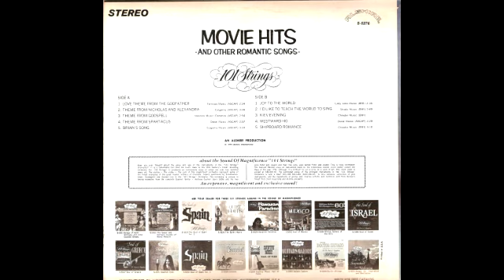101 Strings Movie Hits & Other Romantic Songs 1972 GMB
TRACK
Pistas Ocultar Créditos
A1 Love Theme From The Godfather
Written-By – L. Kusik*, N. Rota*
A2 Theme From Nicholas And Alexandra
Written-By – Richard R. Bennett*
A3 Theme Fro Godspell
Written-By – Stephen Schwartz
A4 Theme From Spartacus
Arranged By – M. Huckridge*
Written-By – E.L. Jefe
A5 Brian's Song
Written-By – Michel Legrand
B1 Joy To The World
Written-By – H. Axton*
B2 I'd Like To Teach The World To Sing
Written-By – Cook*, Greenaway*
B3 Kiev Evening
Arranged By – J.F. Kuhn*
B4 Westward Ho
Written-By – E.L. Jefe, M. Huckridge*
B5 Shipboard Romance
Written-By – J.F. Kuhn*